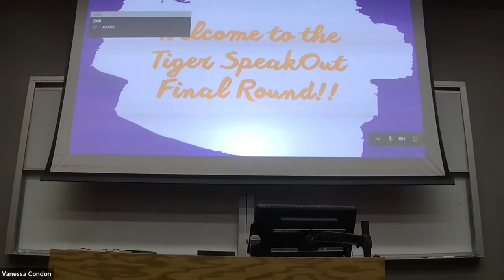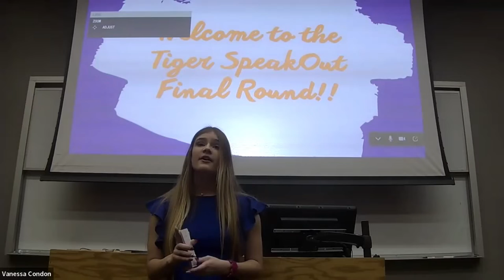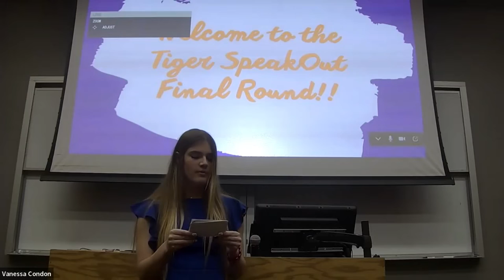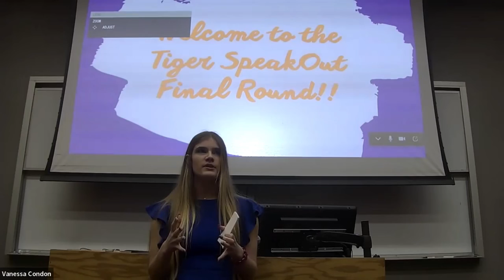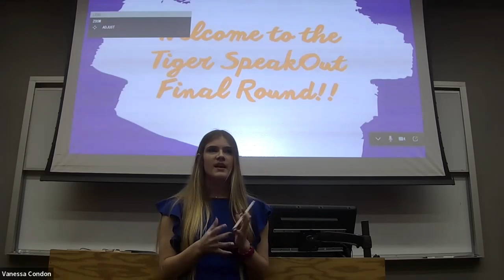1st Place - Brianne Lacefield - Instituting a Minimum Age to Compete in Pageants